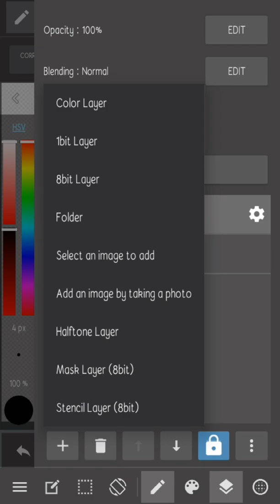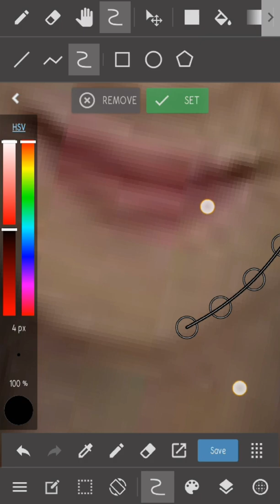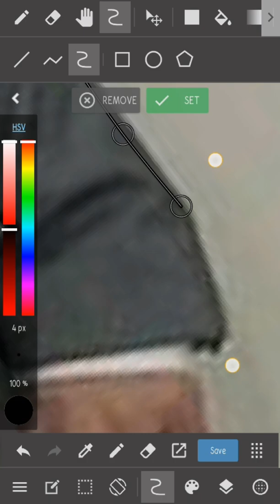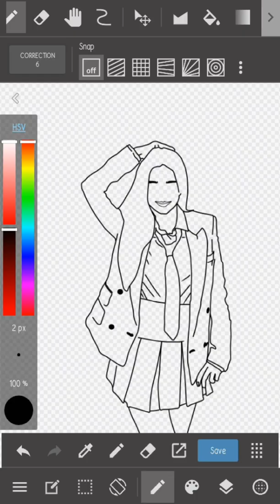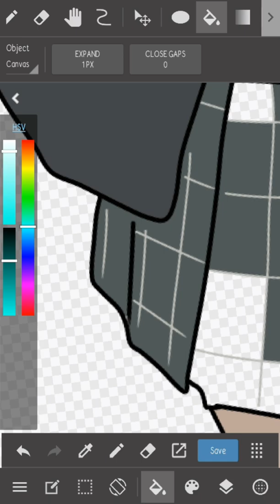how to make a vector art using Medibang Paint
I, too, am a neophyte at this so please bear with me. I just want to share to you guys what I have learned from almost a year doing graphic art.